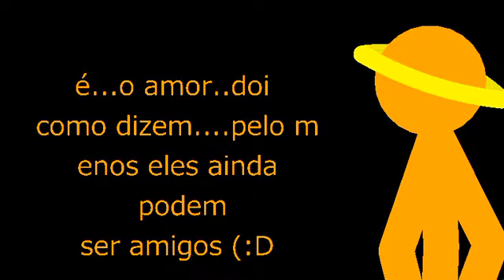we still can be friends.... right?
HAHAHA THIS IS A JOKE 😂😂😂😂 i got you guys! 😎 btw me and shinra we are "Not" on a relationship xD we are just friends